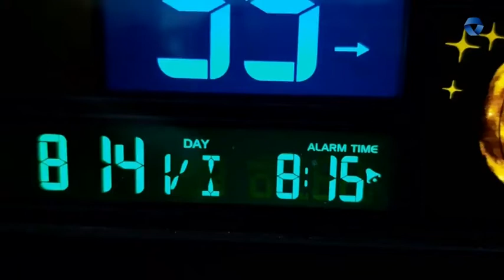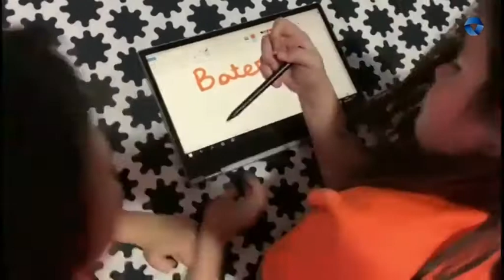BATERA GARA ELKARTEAK ELKARTASUN BIDEOA ARGITARATU DU